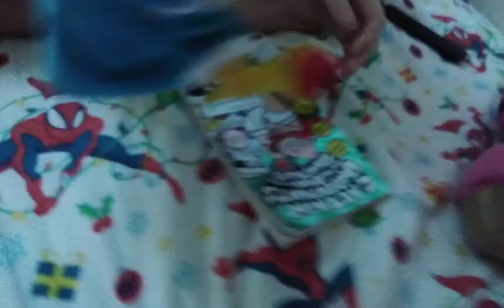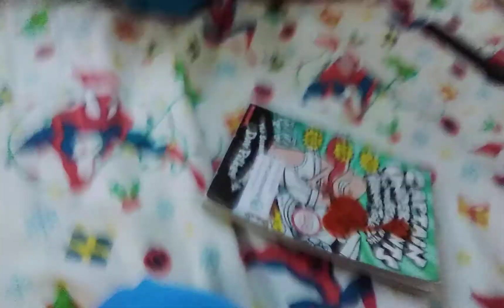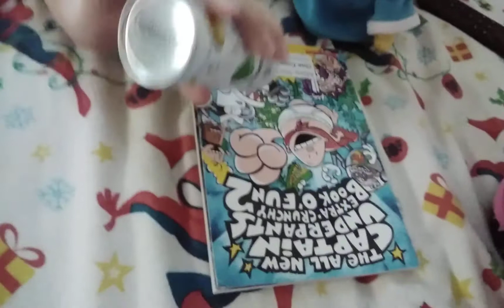season 7 episode 8 the book